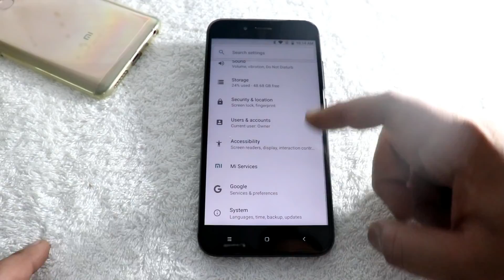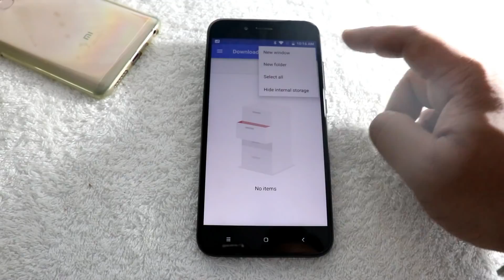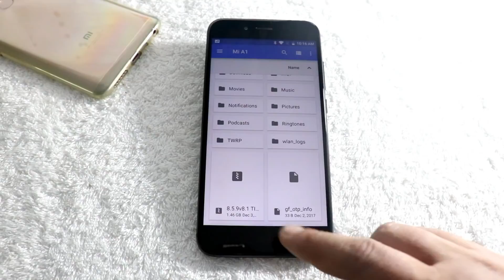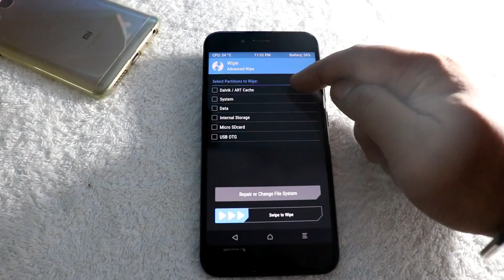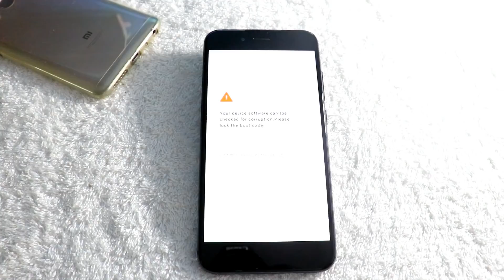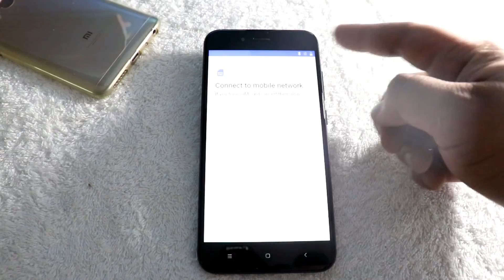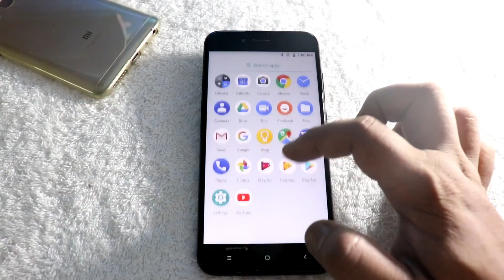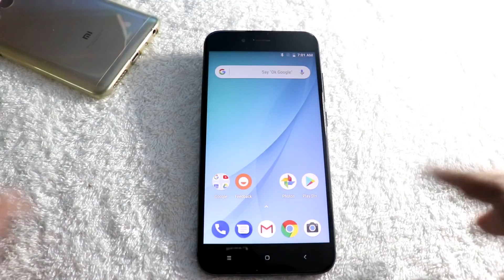Mi A1 ANDROID 8.1 OREO Update with MAY SECURITY PATCH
If you are waiting for the Mi A1 ANDROID 8.1 OREO Update. Then wait is over. here you can install the OREO 8.1 Update on Your Mi A1 phone.

MY GEAR :-